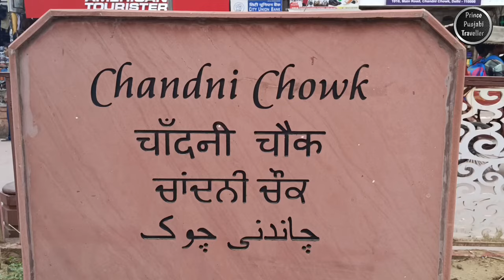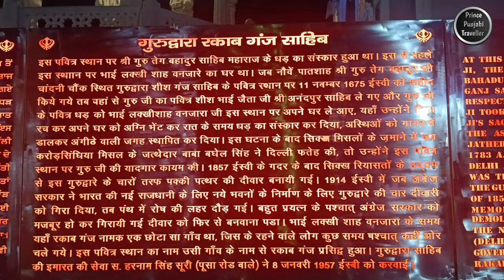Gurudwara Sri Rakab Ganj Sahib | Delhi | Vlog 7 | Prince Punjabi Traveller 🙏🙏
Gurudwara Rakab Ganj, located in Delhi, India, is a significant religious and historical site for Sikhs worldwide. Situated near the Parliament House and the President's Estate, it holds immense cultural and spiritual importance.

The name "Rakab Ganj" translates to "the treasury of the sword" and is derived from an incident during the tumultuous times of the Mughal Empire. It commemorates the martyrdom of Guru Tegh Bahadur, the ninth Sikh Guru, who was publicly executed here in 1675 for refusing to convert to Islam.

The Gurudwara complex stands as a symbol of faith, courage, and resilience. Its architecture showcases a harmonious blend of traditional Sikh and Mughal styles, displaying intricate details, domes, and arches. The main prayer hall, known as the Diwan Hall, is a spacious and serene place where devotees gather to offer their prayers and engage in Kirtan (hymn singing) and religious discourses.

The Gurudwara is not only a place of worship but also a hub of selfless service and compassion. The langar, a community kitchen, operates round the clock, offering free meals to all visitors, regardless of their religion, caste, or social background. This practice of providing food exemplifies the Sikh principle of "seva" (selfless service) and fosters a spirit of equality and inclusivity.

The Rakab Ganj Gurudwara also houses a historical museum that preserves and displays various relics and artifacts associated with Sikh history. These artifacts, manuscripts, and paintings offer insights into the lives and teachings of the Sikh Gurus, enabling visitors to deepen their understanding of Sikhism.

Throughout the year, the Gurudwara holds special religious events and celebrations, attracting devotees from all corners of the world. On important Sikh festivals such as Guru Nanak Jayanti and Baisakhi, the Gurudwara radiates an atmosphere of joy and devotion, with elaborate decorations and religious processions.

Gurudwara Rakab Ganj stands as a testament to the Sikh community's unwavering commitment to their faith and the principles of equality, justice, and service to humanity. It continues to inspire and welcome individuals from diverse backgrounds to experience the spiritual solace, cultural richness, and communal harmony that it embodies.